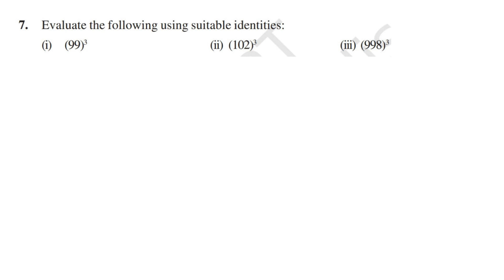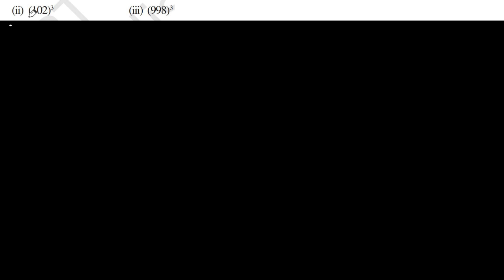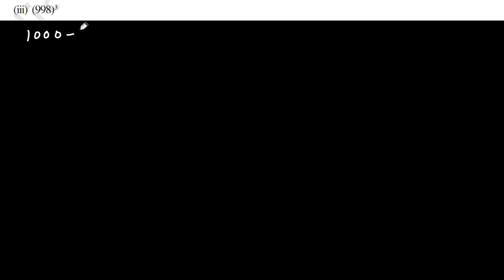Class 9 maths Chapter 2 | Polynomials | Exercise 2.4 Question 8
NCERT cbse solutions Full Exercise Explanation ch 2, ex 2.4